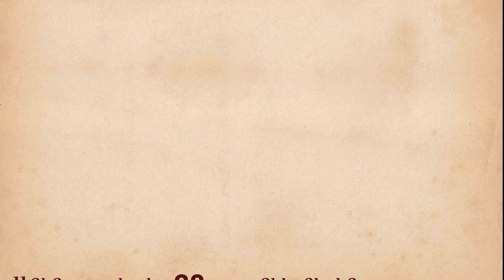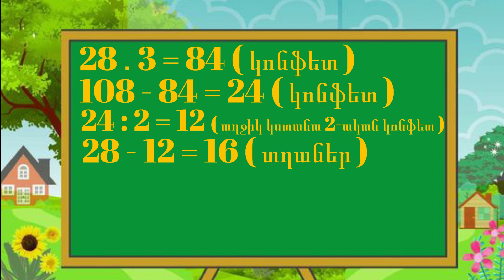Մաթեմատիկա 4 — Խնդիր 1054